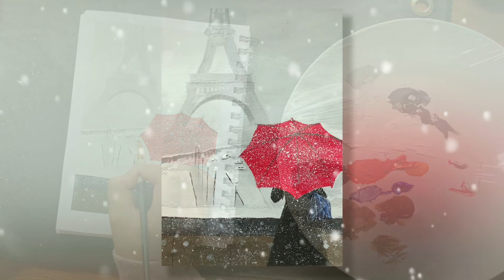Daily challenge #20 / Acrylic painting for beginners / Snow in Paris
Hello,everyone!
Today I painted snowy Paris . Easy painting for beginners.